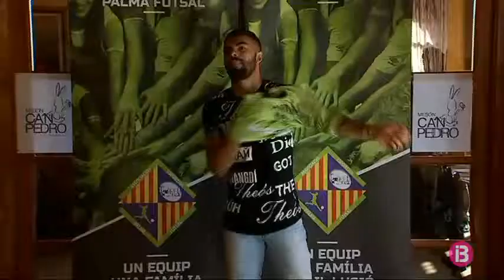El Palma futsal recupera efectius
Qui no jugarà davant el Llevant és el brasiler Diego Nunes, el nou fitxatge del Palma Futsal. L'ala pivot ha estat presentat fa una estona, però encara espera el trànsfer que li permeti debutar amb el seu nou equip. Nunes ha signat amb el Palma fins al juny del 2019.